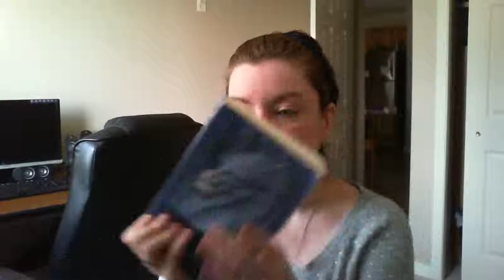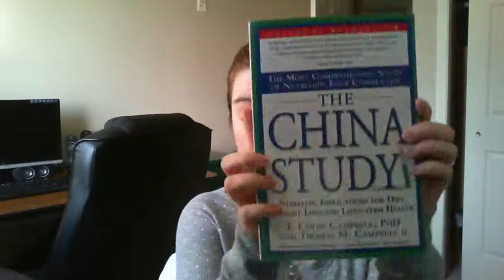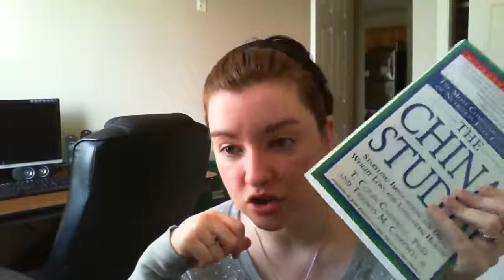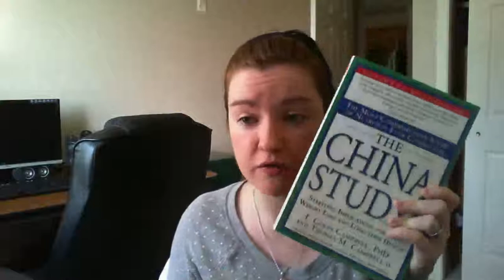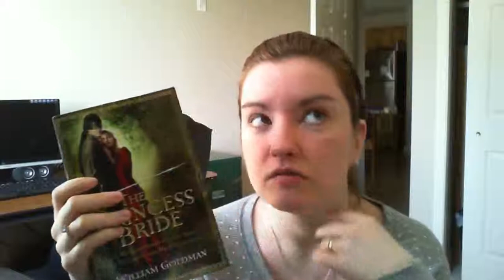P14D127 - Favorite Books That Aren't Harry Potter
Find me!